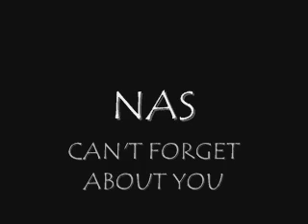Lonely vs Can't forget about you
mash up i've been playin with